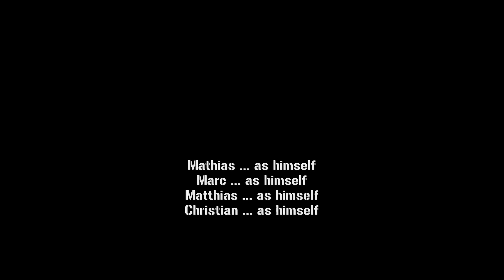Hechtangeln in Mecklenburg - Teil 2 [HD]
2. Teil der Raubfischtour in Mirow. Bei gutem Angelwetter im November zeigten sich die Objekte der Begierde nicht wirklich in Beisslaune. Trotzdem - nach ingesamt rund 20 Stunden auf dem Wasser kamen dann doch tolle Aufnahmen zustande. Viel Spaß mit dem Video!